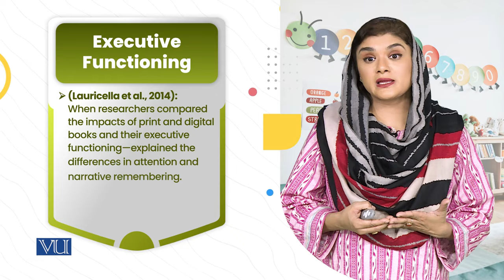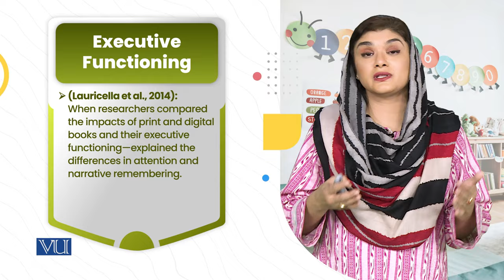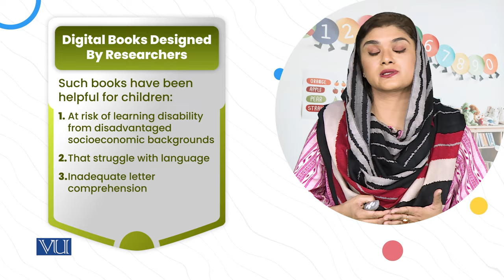Research Insight: Children's Characteristics | Literature & Educational Games | ECE203_Topic183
Topic183: Research Insight - Children's Characteristics,
By Dr. Shaista Syeda